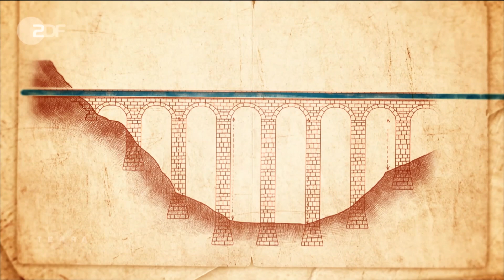Wasserversorgung im antiken Rom | CC BY 4.0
Die Römer entwickelten in der Antike ein weitreichendes System der Wasserversorgung. Eine ihrer genialen Ingenieurleistungen: das Aquädukt. Nach Rom führten nach und nach bis zu elf Fernwasserleitungen. Diese Wasserleitungen brachten täglich mehrere Millionen Liter Frischwasser in die Stadt Rom. Der Bevölkerung Roms standen zeitweise rund 400 Liter Wasser pro Person und Tag zur Verfügung. Das ankommende Wasser wurde dann in Reservoirs eingespeist. In jedem Stadtviertel Roms gab es öffentliche Latrinen und über tausend Brunnen wurden ständig mit Trinkwasser versorgt.

ZDF/Terra X/Gruppe 5/ Susanne Utzt, Cristina Trebbi/ Jens Boeck, Dieter Stürmer / Fabian Wienke / Sebastian Martinez/ xkopp, polloq

Hier sind die Nutzungsbedingungen, unter denen Ihr unsere CC-Clips, mit der Lizenz CC BY 4.0, kostenfrei verwenden könnt:

Mit der Lizenz „CC BY 4.0“ dürfen alle so gekennzeichneten-Clips bzw. Fotos verwendet, geändert und verbreitet werden.  Bedingung ist dabei, dass Herkunft und Urheber der Clips genannt, Änderungen angegeben werden und das ursprüngliche Werk durch die Bearbeitung nicht entstellt wird.

Zur Einhaltung der Lizenzbestimmungen und zur Wahrung der Urheberpersönlichkeitsrechte heißt das im Einzelnen:

1. Die Urheber der genutzten Werke müssen genannt werden; sie stehen unter jedem Clip.
2. Wenn Veränderungen vorgenommen werden, müssen diese angegeben werden. Zur Wahrung des Urheberpersönlichkeitsrechts darf das Werk vom Inhalt und der Form her nicht entstellt oder gar in seiner Aussage umgekehrt werden.
3. Es ist zu vermeiden, dass durch die Angaben der Eindruck entsteht,  dass die Aussage des neuen Werks oder der Nutzer  vom Urheber bzw.  ZDF unterstützt wird.
4. Es muss bei der Nutzung des Clips ein Hinweis auf die Lizenzbestimmungen erfolgen An der Stelle, wo der Clip verwendet wird, muss das CC-Icon „CC BY 4.0“ stehen.

Die unwiderrufliche Lizenz endet mit Ablauf der gesetzlichen Schutzfristen oder vorzeitig, wenn die Lizenzbestimmungen nicht eingehalten werden.